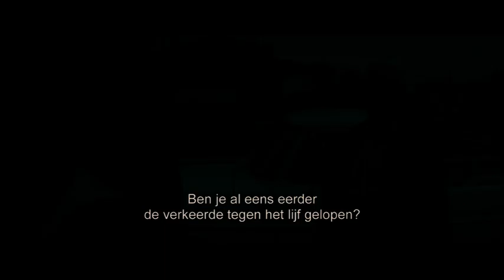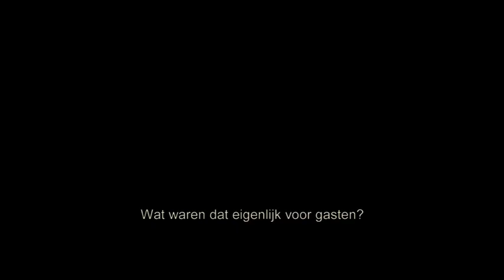Gran Torino Trailer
Gran Torino met in de hoofdrol Clint Eastwood is vanaf 12 maart in de bioscoop te zien!